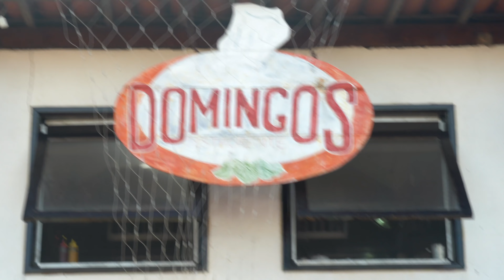Conheça Maragogi - Caminho de Moisés e Praia do Antunes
Esse foi o episódio de Maragogi em Alagoas, visitamos o Caminho de Moisés e também a Praia do Antunes.
Ficamos hospedados em Muro Alto no Samoa Beach Resort, veja esse link para saber valores da estadia

Veja o site que eu uso para baixar músicas sem direito autoral, use por 30 dias grátis com esse

Um pouco de nós:
Casados
Vídeos editados por César Wataya usando Adobe Premiere Pro CC

Microfones:
Azden SMX 30, ZOOM H1, Rode videomicro, Lapela Smartlav +

MANDE-NOS PRESENTES ;)
CAIXA POSTAL 3547
Jundiaí - SP
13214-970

Músicas:
ES_Stays The Same - Gloria Tells